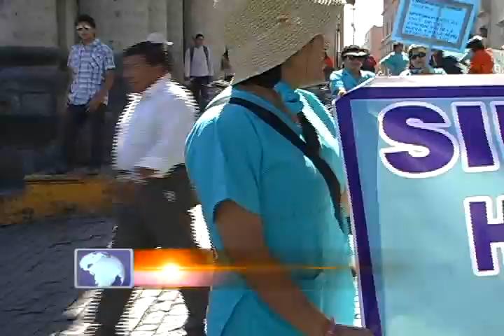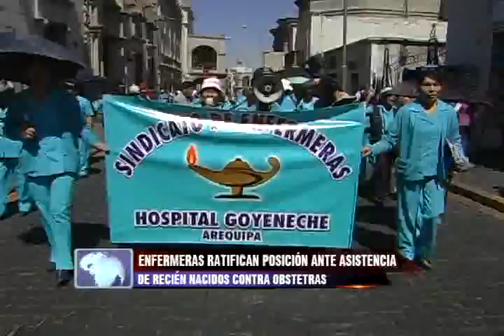Federación Regional de Enfermeras anuncia una serie de marchas en nuestra ciudad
En contra de un proyecto de norma que les pretende quitar derechos laborales en los casos de asistencia de los recién nacidos y que beneficiará a las obstetras.